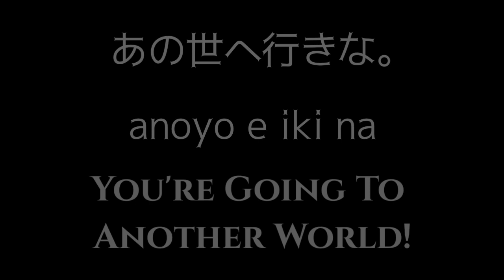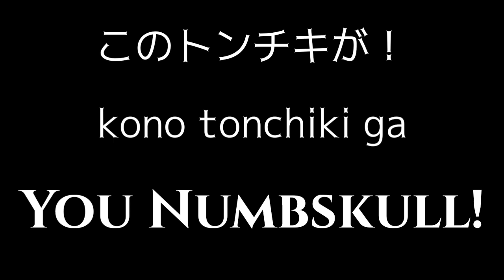JoJo's Bizarre Adventure HFTF Translations : Devo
English translations of all Devo's lines in the game.

Game: JoJo's Bizarre Adventure: Heritage for the Future
Platform: PC (Fightcade/Emulator)